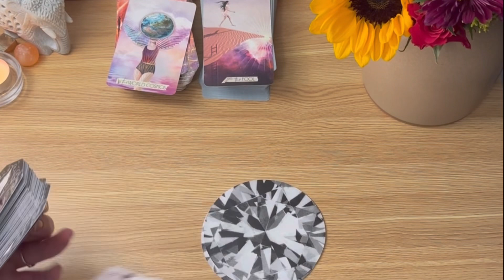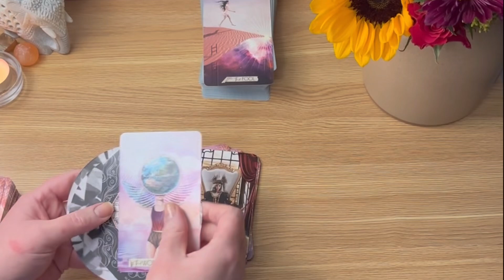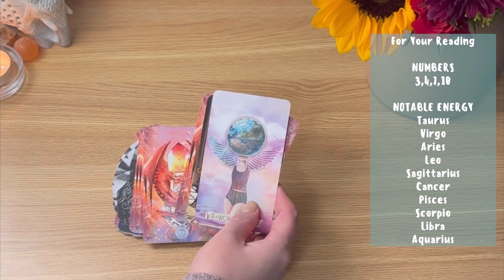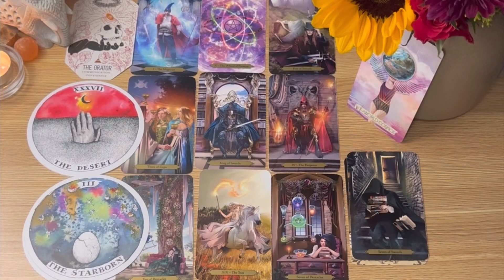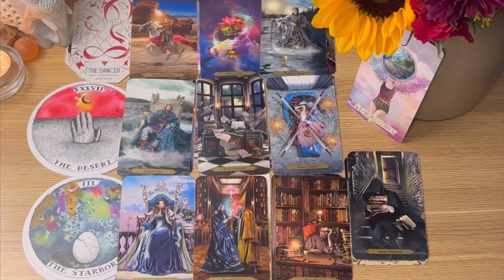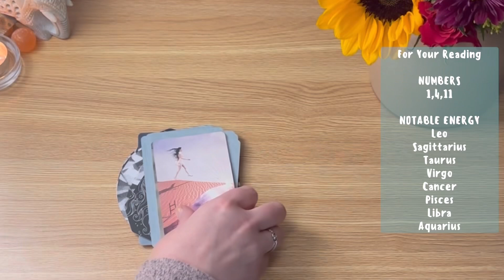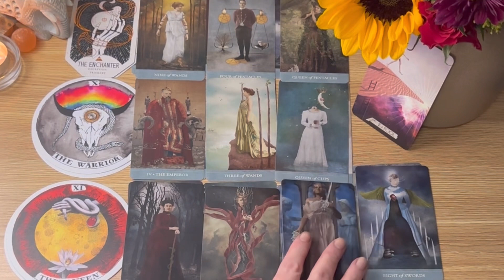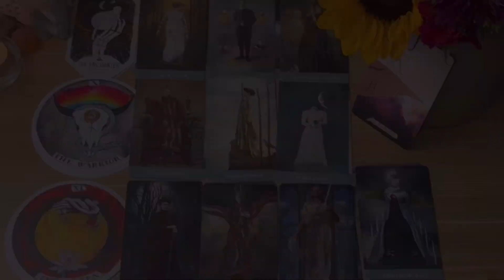How Men View You 💛 PICK A CARD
🤍 American National Suicide & Crisis Hotline: 988

00:00 How Men View You 💛 PICK A CARD

💛 SHUFFLE 00:35

💛 GROUP 1  02:56
      MESSAGES 03:52
      SP MESSAGES 09:26

💛 GROUP 2  16:02
      MESSAGES 17:04
      SP MESSAGES 22:36

Never expected but always appreciated 💛 Thank you! 🙏

🃏 DECKS & PRODUCTS USED 🃏
🔸Citadel Oracle
🔸Wild Unknown Archetypes Deck
🔸Wizards Tarot
🔸Dreamkeepers Tarot

*10% of my proceeds are donated to the American Civil Liberties Union*

💫 PLACEMENTS 💫
Sun: Aquarius/Pisces cusp
Moon: Cancer
Rising: Gemini
Life Path 9
INFJ-T